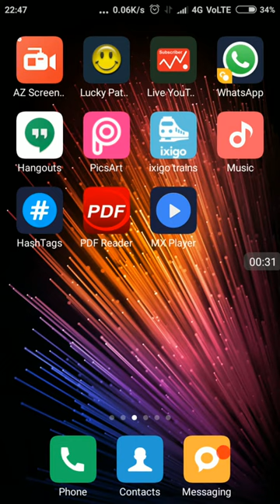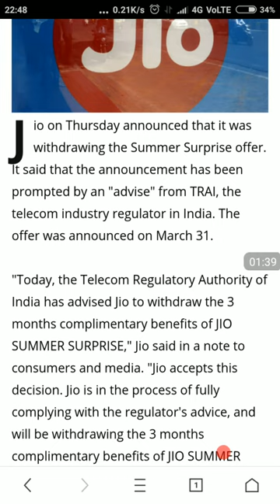Jio Summer Surprise Offer Stopped | TRAI Ban JIO 4G Data OFFER | Recharge Now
Jio Summer Surprise Offer Stopped but still you have chance to get this offer. You can get Summer Surprise OFFER Till 7th APRIL Midnight